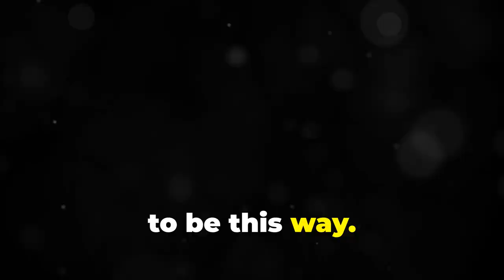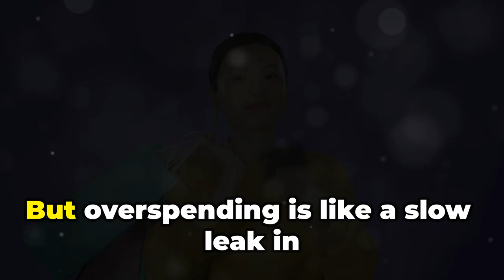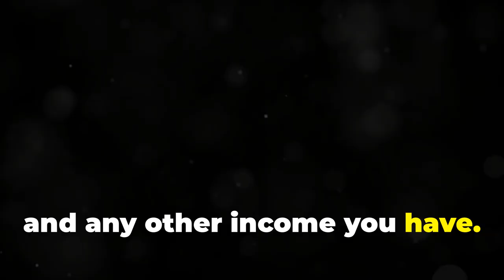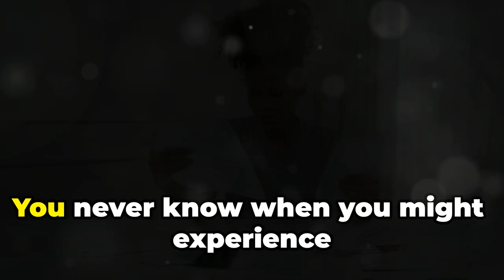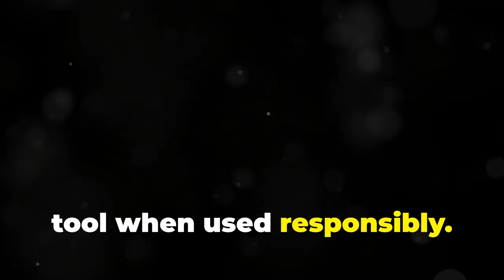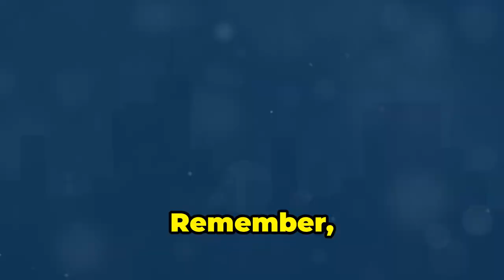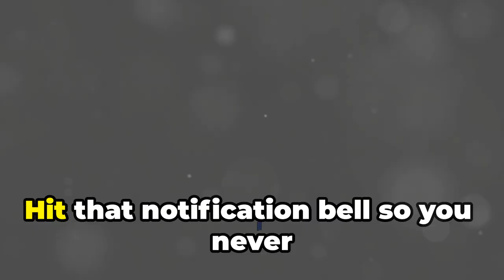Money Habits That Keep You Poor and HOW to Fix Them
If you want to break free from poor money habits, this video is for you! Learn about the habits that keep you poor and how to fix them for a brighter financial future.